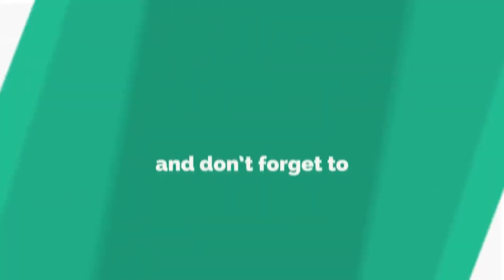KODE KODE CINTA PEVITA KE ARIEL NOAH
Kode - kode cinta pevita ke ariel NOAH saat mabar, bikin meriang. Selalu doakan yang terbaik buat mereka